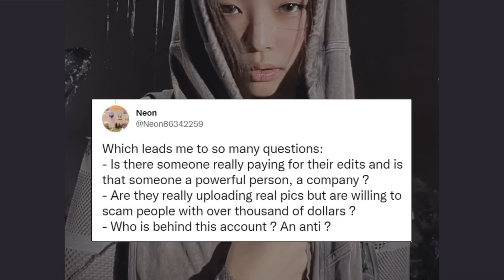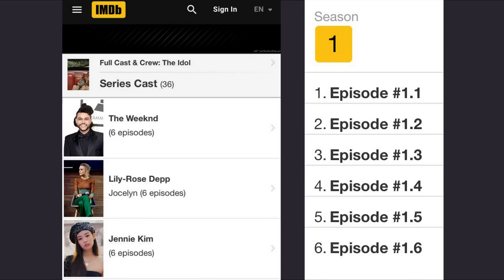JENNIE in the first full trailer for THE IDOL, her rumored photos have been proven to be edited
00:00 Tannie's rumored photos have been proven to be edited
01:16 Jennie in the first full trailer for The Idol